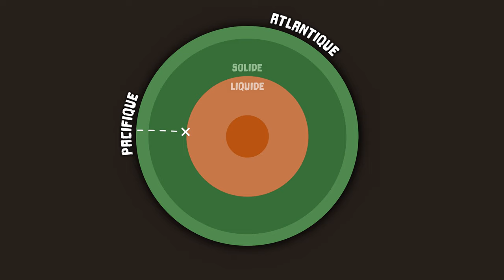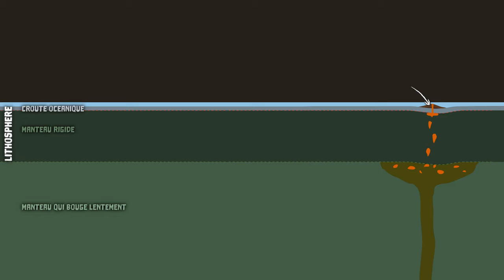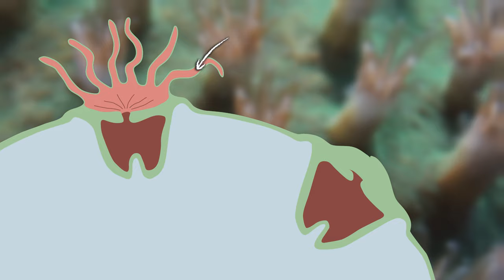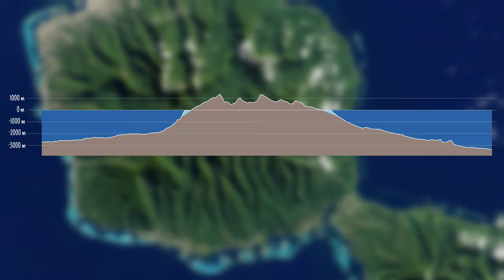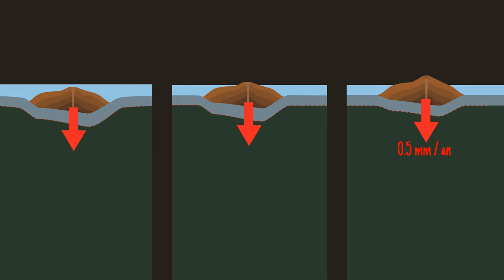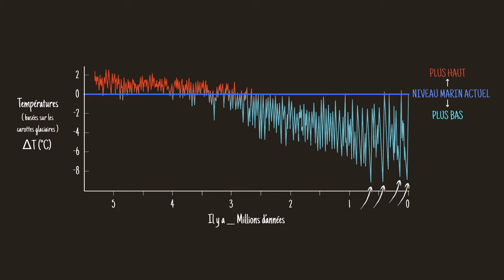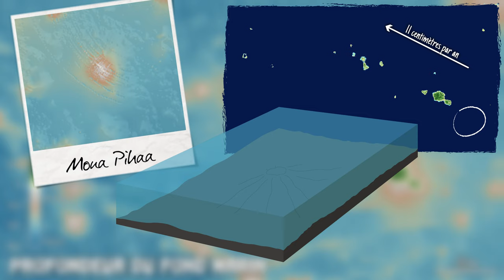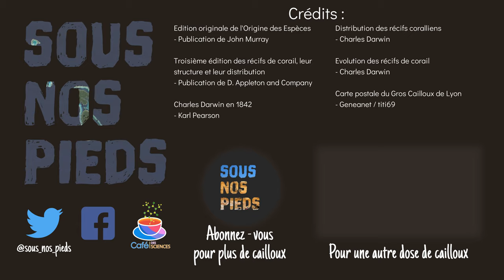La géologie de Koh-Lanta : l'archipel de la Société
Comment des roches fondues et des cousins des méduses se sont alliés pour former l'archipel de la Société ? Quels phénomènes ont formé ces motus dans lesquels les aventuriers de Koh-Lanta s'affrontent cette année ? Plongeons dans les eaux du Pacifique et dans les entrailles de notre planète pour découvrir l'origine de ces îles polynésiennes.

Petite précision : ma langue a fourché, ce n'est pas Maupiti qui s'enfonce au rythme de 0,05 mm par an mais Bora-Bora, selon l'étude suivante

Pour garder les choses simples et abordables, je n'ai pas abordé le rôle joué par le niveau marin qui aurait été, relativement au socle volcanique, légèrement plus haut il y a quelques milliers d'années. Les coraux se seraient développés à une plus haute altitude qu'aujourd'hui, avant d'être exposés par une légère chute du niveau marin. Pour en savoir plus, je vous renvoie vers ces publications :

Pour écouter le thème final (Millions of them), c'est par

Un grand merci à André Doxler, Mélanie Fenaert et Florian Lapalus pour leur relecture, à Damien Olivier pour ses échantillons de coraux, ainsi qu'à Pierre Bobiet pour le mixage audio.